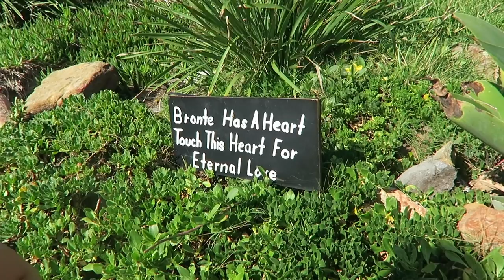Bondi Swims & Getting LIT on a FLOATING ISLAND!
Hi babes! I'll just let you watch to see how AMAZING this day was! I bloody looooove Sydney!!!

W H E R E  TO  F I N D  M E !

C A M E R A  U S E D :
Canon G7X

Nelly Kalla
Ballarat, VIC 3350
Australia